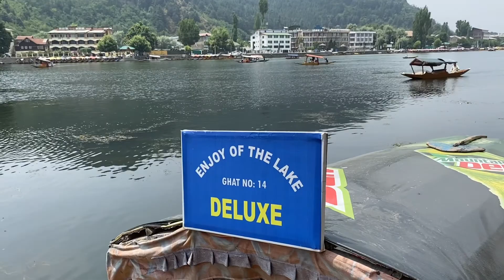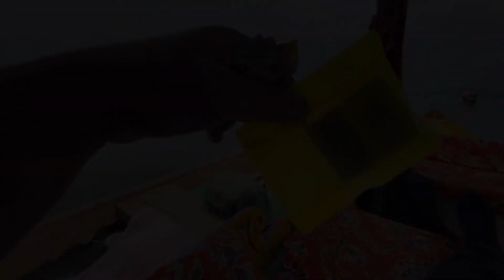Exploring India-3 | Shrinagar Dal Lake House Boat